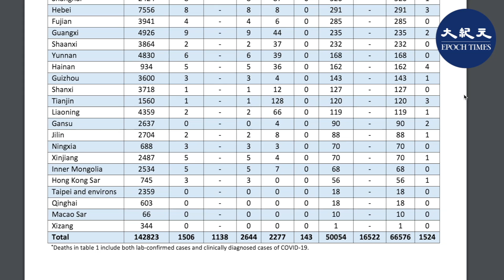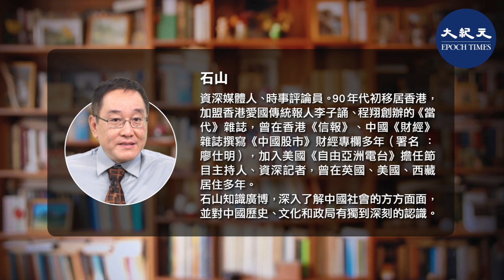【有冇搞錯】(粵語)鳳凰衛視記者白宮記者會上，否認自己是中國公司，稱是香港公司。談談『政治正確』這個心理疾病。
鳳凰衛視記者白宮記者會上，否認自己是中國公司，稱是香港公司。談談『政治正確』這個心理疾病。

昨天，美國總統特朗普在白宮開記者會上，香港鳳凰衛視記者提問。她首先講了很多中國對美國的援助，然後追問特朗普個人有沒有和中國進行合作。特朗普首先說，鳳凰衛視記者的這個提問像是一個聲明，而不是提問題。但他仍然回答說，他們給了我們一些東西，但我們過去也給過中國。以前中國賺了美國很多錢。他也說，美國和中國簽署了貿易協議，意思是有合作，但特朗普強調說，我不知道他們會不會執行這些協議，如果不執行，答案可能完全不一樣。

這些年，特朗普一談到中國，基本上兩個內容，一是中國賺了我們便宜，二是我和習近平關係很好，相信他會改變政策。

這次也一樣，特朗普說，我相信中國會執行貿易協議，購買很多很多的美國農產品和其他產品。

當然，鳳凰衛視記者問的不是這個，她想要的是美國承認接受中國援助，要美國感恩，所以她繼續追問特朗普，崔天凱大使在紐約時報撰文兩個要合作，你會和中國合作嗎？這時特朗普顯然意識到了什麼，所以他問這位女記者，你為誰工作？中國嗎？

重點來了，鳳凰衛視這位記者直接否認說，不是，我是為香港工作，鳳凰衛視，特朗普再問，誰的公司，中國的？鳳凰衛視這位記者再次否認說，不是，是私人企業。

我知道，差不多所有香港人聽到這個回答都會說：有冇搞錯？

鳳凰衛視是香港公司？是一家私人企業？

如果她直接講真話，可以直接說鳳凰衛視在香港註冊，但由中國軍方控股。如果婉轉一些，可以說鳳凰是一個私人持股公司，和華為的性質差不多。

OK，這些都還不是最重要的重點。重點是，當特朗普問記者Who are you working for? China? 意思是你工作的公司是哪家？中國的嗎？這位記者直接否認說，不是，是香港的。

前兩天，香港發生了另外一件事，香港電台一位女記者視頻採訪了世界衛生組織總顧問奧爾沃德。結果，這位記者被香港官員痛批了。

香港商務及經濟發展局局長邱騰華說，香港電台記者問問題時的表達，有違一個中國的原則。他說，WHO成員國均以主權國家為單位，香港電台必須對此有正確的認識，不能偏差。廣播處長作為香港電台的總編輯，必須對此負責。

有冇搞錯！

我們也來看一下港台記者當時的採訪。

港台記者問，世衛組織是否會考慮台灣的會員資格問題。
奧爾沃德不知道如何回答，於是停了好長時間，然後裝作聽不到，最後直接掛斷。港台記者再打過去，這位官員開始講中國做得很好，等等。

我覺得，邱騰華應該批評奧爾沃德，因為他可以直接說邱局長的那段話，世衛組織會員是主權國家。只不過，奧爾沃德不願意說出台灣不是國家，或者不是主權國家這樣的說法，所以不知所措。

我們以前說過世衛組織，這次疫情大流行期間，WHO的表現，根本就是What the hell organization, 這次不多說了。

港台記者只是記者，只是問問題，記者不是國際法專家，因為不常常「搞政治」，所以也不是政治專家，他提問，你按照你的理解回答，不就可以了嗎？

回過頭看鳳凰衛視這位記者，發問之前，先說了一大堆中國對美國的援助什麼的，這也就算了，還抬出中國駐美大使崔天凱，說他撰文呼籲兩國合作，然後再問你會不會和中國合作。這是什麼問題？

這也就罷了，特朗普問她是不是中國公司的時候，她直接否認說，不是，是香港公司。

這裡面問題可就大了。港台記者是問句，鳳凰衛視這位記者是肯定句，不是中國，是香港。

我說問題大了，不是我的標準，是中國官方的標準，是中宣部、中國外交部那種戰狼式的，所謂寸土不讓的標準。說實話，我不關心鳳凰衛視是什麼公司，說是火星公司也沒問題，因為我很清楚鳳凰衛視是一家什麼企業。

上個月，新西蘭总理阿登（Jacinda Ardern），接受當地電視台採訪，在被記者質疑新西蘭防疫能力不足時，強調了一段話：其它国家能做到了，比如台湾，新加坡，香港，我们也能做到。

新西蘭親共的华人圈，聞風而動，他們發起联署信，要总理道歉，這封信說，阿登在过去的几个小时里，批評新西兰华人社区（這其實是造謠）。還说无知不是最糟糕的，傲慢才是，身为一个总理没有基本的常识（重點來了），台湾香港不是一个国家，而是中国的一部分。

中国《环球时报》和《北京晚报》的社媒，也发文配合，說阿登的言論是「反华操作」，說她肯定是故意的，要給她記上一筆云云。

可見，把香港和中國混在一起，是嚴重的政治錯誤。這種錯誤當然是非常嚴重的。大家可以看一下香港的報紙，絕大部分，在談到香港和中國關係的時候，都一定會說香港和內地，就算不遵守北京標準的，也一定說香港和大陸，誰說中國和香港，如果你是左派媒體，一定會處分，如果是中間或者右派媒體，估計會有各種人物來找你喝茶聊天吹風警告。

這是政治正確，在中共那裡，絕對不能搞錯的。其他的也是一樣，香港反共，如果你談及西藏、新疆、台灣、法輪功等等問題，或者你和中國裡面的異議人士聯繫，或者你和西方政府關係很好，這些都是中共的大忌，都是他們的政治不正確。

政治正確在西方也越來越嚴重，尤其是近幾年。比如說，Mankind這個詞，本來是人類的意思，就有人說有性別歧視，為什麼不說Womankind? 所以必須說Humankind。還有，Man Made，意思是人造的，也有人抗議，必須說是Human Made.

其他很多很多，有時候不勝其煩。因為人類語言本身是約定成俗，本身反映了很多很多的歷史印記，本身就是歷史。有人聽了不舒服，堅決抗議，所以大家將就他們一下。

在美國見過一個西人，在香港呆過，會說粵語，和他聊天時，他會說灣仔洛克道很多鬼佬酒吧什麼的。我很奇怪，問他你知道鬼佬什麼意思嗎？他說知道，就是Ghost man，講起來頗為平淡，沒有被冒犯的感覺。

其實我在美國也一樣，有時鬼佬開些亞洲人的玩笑，大家哈哈一笑而已。但以前，有些用語算是嚴重的種族歧視。

我們生活中也一樣。你如你不能說女生胖，這個問題很大。但是，什麼情況下問題最嚴重呢？通常是那個女士真的有點胖，為這個問題感到自卑，甚至影響到她的心理狀況了。其他的，比如說人醜、矮什麼的，也有類似的情形出現。

中國人說，指著和尚罵禿子，當然是不好的行為。因為和尚沒有頭髮，你罵禿子，他會很在意。

台灣和香港的問題，其實很類似。如果你說夏威夷，沒有美國人非要追著你糾正，必須說美國夏威夷，因為他們沒有這個所謂的統一的問題。

當然，中國人自古以來就講這個。所謂名不正言不順，僭越，往往是會殺頭的。老百姓說自己是爺爺，沒問題，甚至說自己是天師、太上老君，都沒有太大問題，如果自稱皇帝，那就有問題了。

外國番邦也一樣，你自己自封什麼國王、皇帝、大帝都行，但來到中國，必須稱臣，要仰慕我們，否則的話，好的話不見你，壞的話不讓你進來，再壞的，出兵打你。

所以，言語上很容易被冒犯的，一是自信很差，像醜女不能被說醜，二是大頭症，非要當什麼天下共主，統領宇宙。大部分，都是一種心理問題造成的。

心理上有病的人，大家也就不要和他們一般見識。

比如世界衛生組織網站上，西藏的標註不是Tibet，而是漢語拼音，Xiznag。大家知道Tibet這個名字，比漢語拼音早了一兩千年，雖然中共一直都用漢語拼音來說西藏，但國際上一直都說是Tibet。但現在中國號稱強大了，所以要改變別人的語言習慣，必須叫做西藏。

其實還有啊，比如香港。國際上都標註: Hong Kong, 但中國漢語拼音不一樣，是Xiang Gang，不知道會不會有一天，香港政府官員會義正辭嚴出來，叫大家都改成Xiang Gang。

最後，我們還是要給剛剛漲了不少工資的邱騰華建議一下，管一下鳳凰衛視，一個中國原則，不能不顧是不是。鳳凰衛視應該有這種政治常識，對不對？它的記者都說自己是香港公司了，歸你管不是嗎？

責任編輯：Ingrid